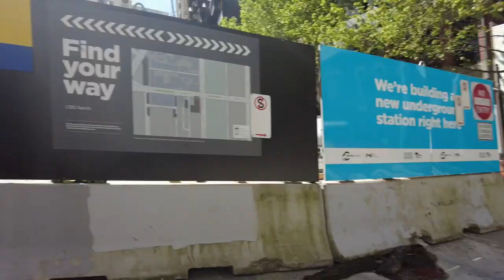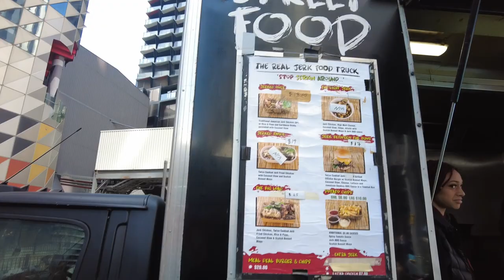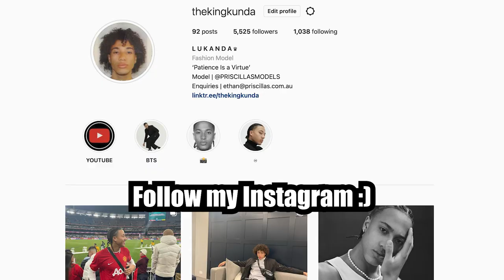I JUST GOT DUNKED ON!!! | @ King Of The Court Melbourne (VLOG)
I JUST GOT DUNKED ON !!! King Of The Court Melbourne VLOG was wild!
Got a chance to VLOG my day at 'THE Biggest 3 on 3 Tournament in AUSTRALIA!' We have so much talent out here with a MASSIVE Hoop Culture in Melbourne, Australia(Sports Capital of the World!)

Also, Big Shoutout to Mitch Mang for putting this event together!

PEACE!